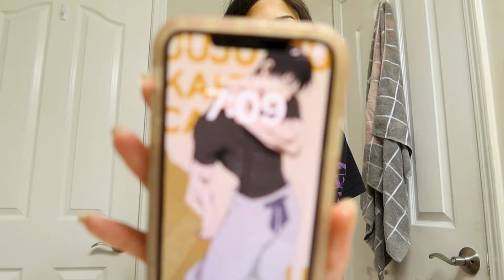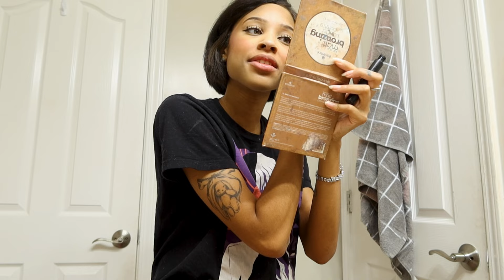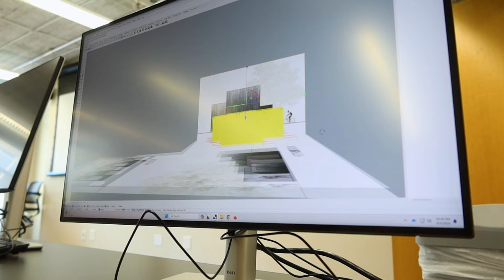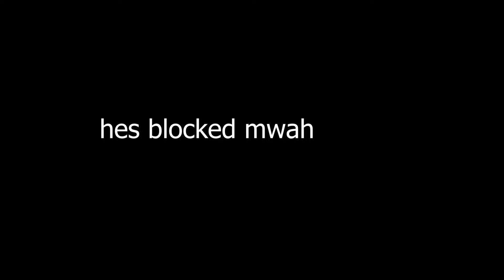grwm for school + date storytime